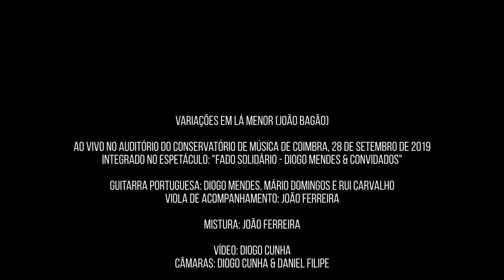Variações em Lá menor - Diogo Mendes (feat. Escola de Fado de Coimbra)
Variações em Lá menor (João Bagão)

É um orgulho quando os nossos alunos passam a partilhar palcos (e amizade) connosco!😊

Ao vivo no Auditório do Conservatório de Música de Coimbra, 28 de Setembro de 2019
Integrado no espetáculo: "Fado Solidário - Diogo Mendes & Convidados"

Guitarra Portuguesa: Diogo Mendes, Mário Domingos e Rui Carvalho
Viola de Acompanhamento: João Ferreira

Edição e Mistura: João Ferreira

Vídeo: Diogo Cunha
Câmaras: Diogo Cunha & Daniel Filipe

Som: Gonçalo Rui & João Galvão
Luzes: Filipe Ferreira

Agradecimentos: Mário Domingos, Rui Carvalho, LAcademy - Academia de Maquilhagem Profissional, Câmara Municipal de Tábua, Alfaiataria Lusa, Escola de Fado de Coimbra

Copyright Ré Menor 2019